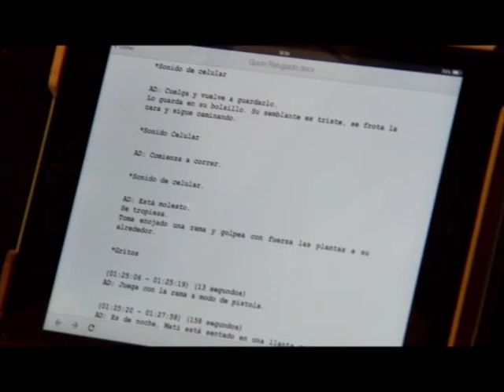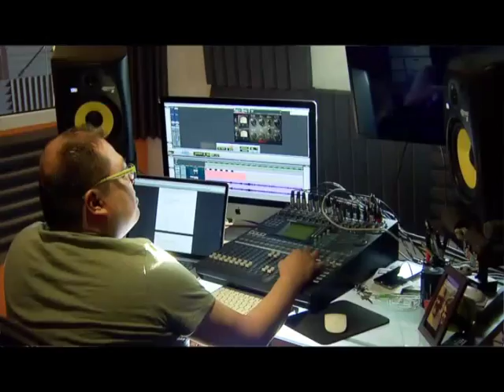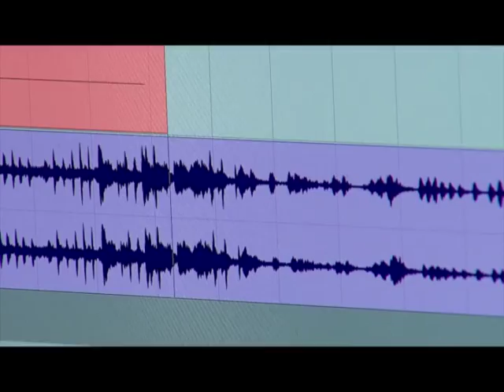Reporteandoando: Cine para débiles visuales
Nuestro reportero Jonatha Osornio nos platica sobre este proyecto para la apreciación de una película para quienes tienes déficit visual.